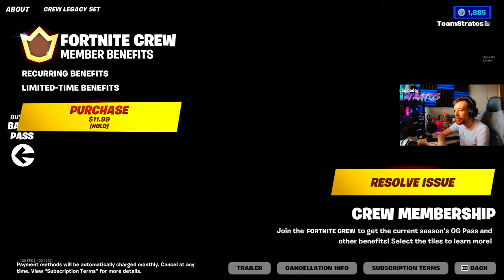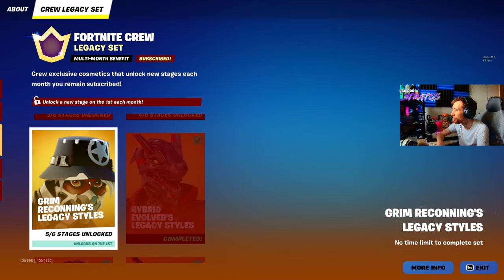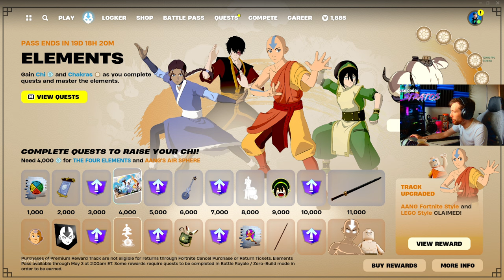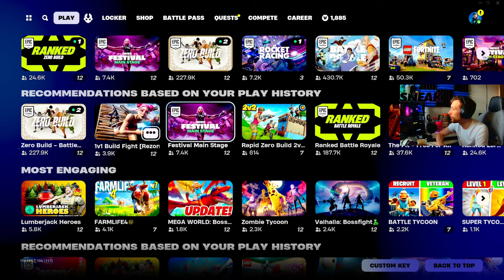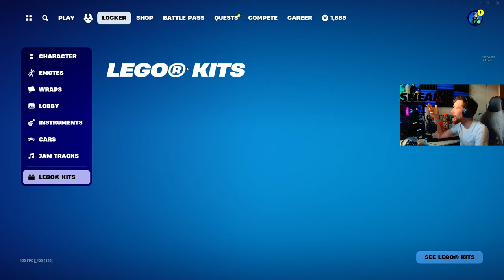This Update Proves Epic Doesn’t Care (Fortnites problem)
here is the major problem with this update and not a lot of people like it, not only does it cause problems but this worries me to the price rises to possible come now that fortnite/ epic is showing it dosent care and is only after profit, that and the hi is still a mess with no love to players that help fund this game

did you like this vid and want to see more maybe even live and join in well were on twitch too!